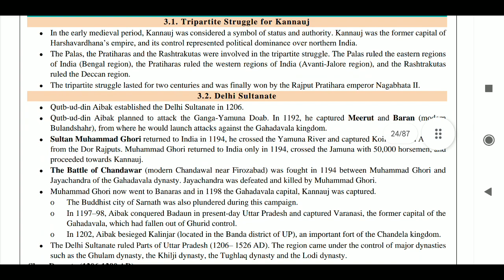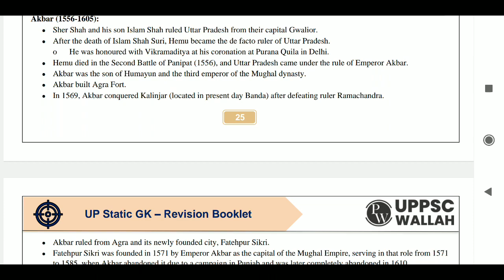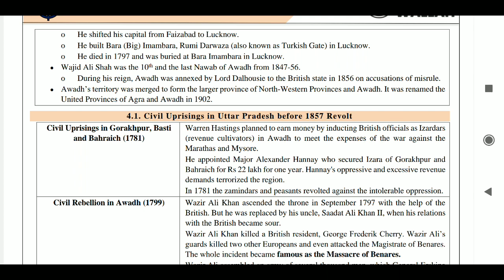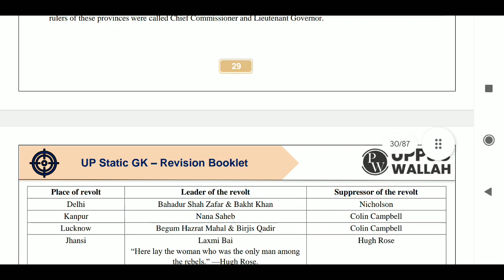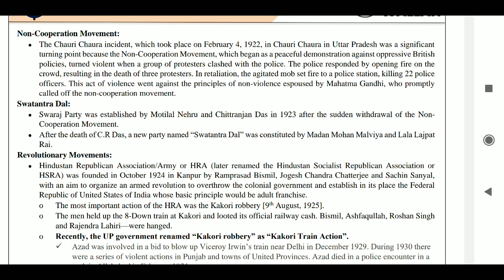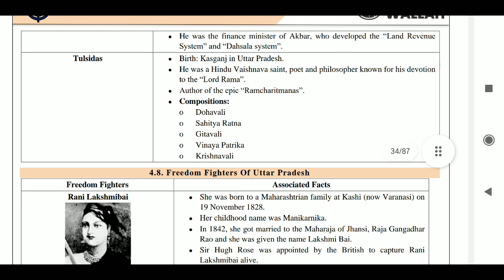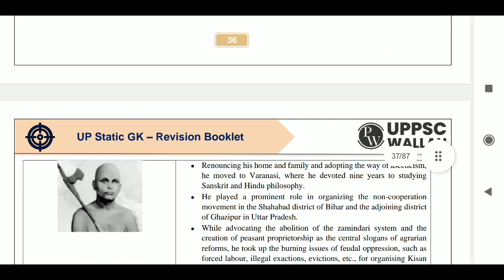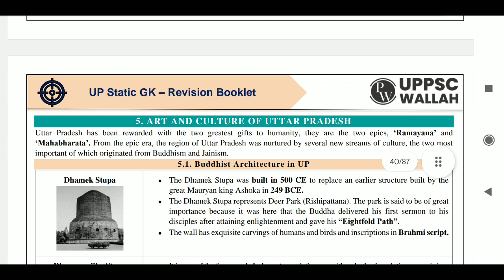Uttar Pradesh special PWOnlyIas Mediaeval and Modern History Complete explanation